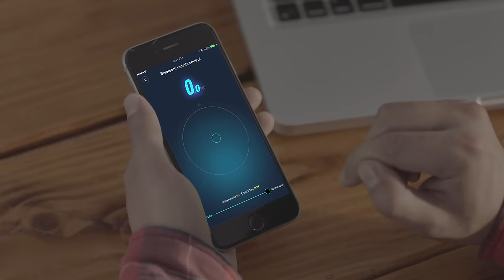The Wingman | Segway miniPRO | Remote Control Mobile App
The next time you want to send that special someone a coffee, you won't need the barista to do it for you.

The ultimate wingman, remote controlled via the free Bluetooth mobile app

Available NOW!